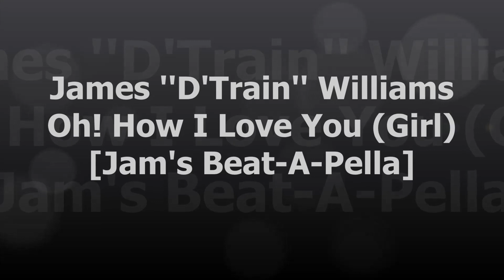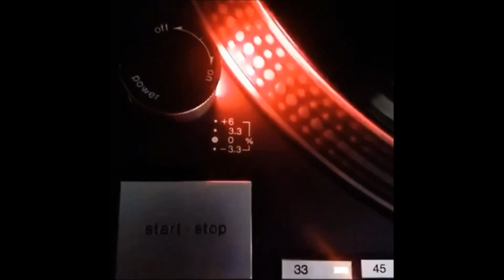James ''D'Train'' Williams - Oh! How I Love You (Girl) [Jam's Beat-A-Pella]